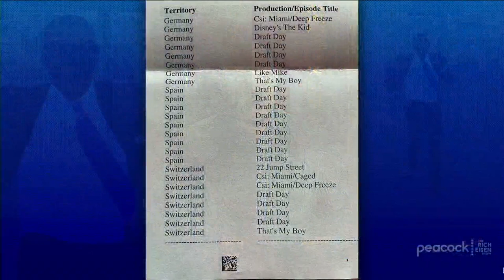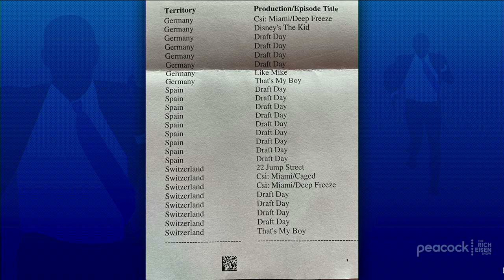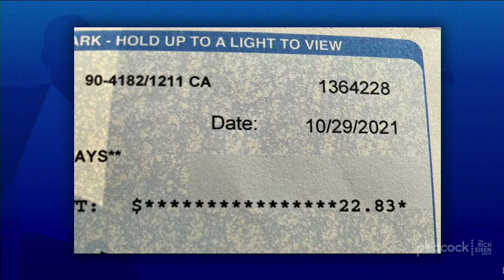Is Rich Eisen the Lowest Paid Actor in the History of Acting?? | The Rich Eisen Show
Rich Eisen gets a residual check for his past appearances on ‘CSI Miami’ and ‘Draft Day.’